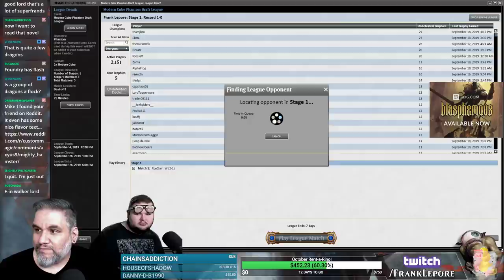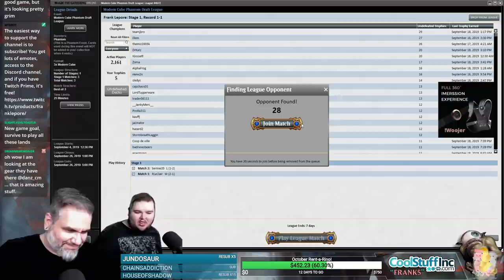(Magic Online) Modern Cube Stipulation Draft #18 - 9/20/19